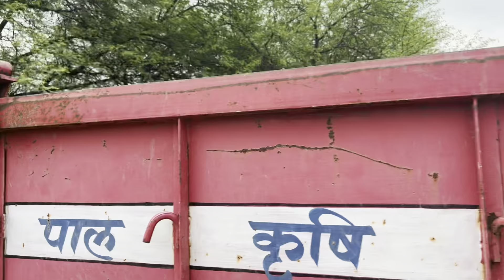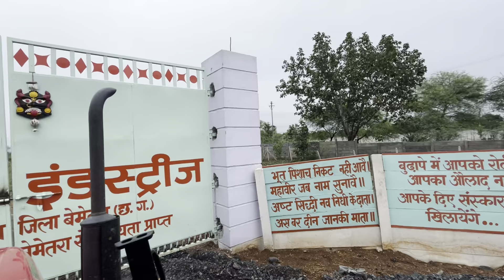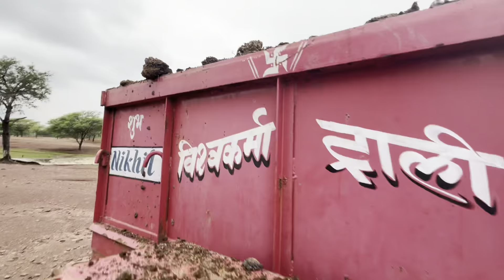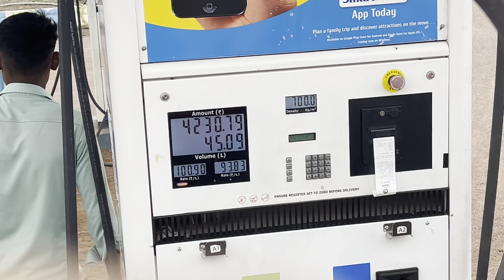MAHINDRA HAI PRADHAN 🔥 Pani Girte Girte Matai Aaj To Mja Aage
MAHINDRA HAI PRADHAN 🔥 Pani Girte Girte Matai Aaj To Mja Aage cg tractor tochanking cgtractor tag .

MENTION 👉

YOUTUBE SURCH 👉

tractor video
village video tractor
dhan unari video
dhan unari short video
shorts tractor videos
johndeer tractor video shorts
mahindra tractor
dhan ropai machine video download
dhan ki sidhi buai kaise kare
dhaan ki bijae machin kha se lee
tractors
dhan ki kheti
seed drill tractor
seed drill for small tractor
tractor supply
tractor shorts
viral video
john deere tractors
tractor video
mahindra tractor
tractor
mahindra tractors
tractor videos
tractor stunt
tractor stuck
tractor price
tractor farming
new holland tractor
eicher tractor
tractor stuck in mud
kubota tractor
jcb tractor
tractors
mahindra
john deere tractor
tractor wala
tractor race
mahindra tractor power
mahindra 575 tractor video
mahindra tractor review
tractor video
tractor ki video
mahindra tractor
mahindra mini tractor
tractor stunt
tractor
mahindra tractors
tractor farming
tractor stuck
tractor price
eicher tractor
new holland tractor
tractor videos
kubota tractor
jcb tractor
john deere tractor
tractor wala
tractors
mahindra
tractor race
mahindra tractor power
sonalika tractor
mahindra tractor plant zaheerabad
tractor
tractor video
second hand tractor in raipur chhattisgarh
chhattisgarh tractor mandi
purana tractor chhattisgarh
tractor videos
sasta tractor kaha milega chhattisgarh
second hand tractor chhattisgarh raipur
second hand tractor raipur chhattisgarh
used tractor
smile motors second hand tractor video
mahindra tractor
mini tractor
chhattisgarh tractor
tractor in chhattisgarh